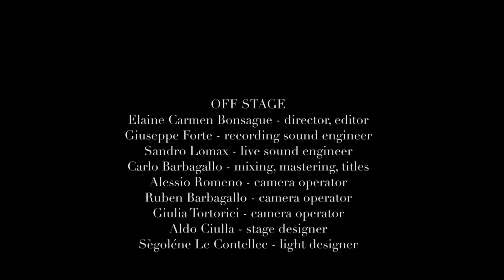Carlo Barbagallo - 11 Dreams - Live At ZO, Catania - January 5, 2017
a ECB audio-video production:
⑨ live performed at ZO, Centro Culture Contemporanee, Catania - January 05, 2017.

⑨ Release Date: May 05, 2017.

Released in IT by Trovarobato, Malintenti. Press Agency: A Buzz Supreme.

Released in EU/US by Noja Recordings, Wild Love Records, StereoDischi. Press Agency & EU Booking: 5roses Press

Carlo Barbagallo - acoustic guitar, lead vocals
Salvo Barbagallo - saxophone
Elaine Bonsangue - sampler
Mauro Felice - drums
Giovanni Fiderio - violin
Andrea Romano - keyboards
Dario Serra - electric guitar
Lorenzo Urciullo - electric guitar

Elaine Bonsague - director & editor
Giuseppe Forte - recording sound engineer
Sandro Lomax - live sound engineer
Carlo Barbagallo - mixing & mastering
Alessio Romeo - camera operator
Ruben Barbagallo - camera operator
Aldo Ciulla - stage designer
Segolene Le Contellec - light designer